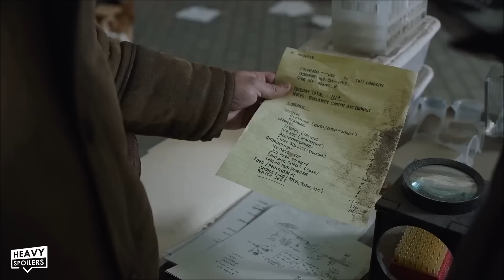THE LAST OF US Episode 6 Easter Eggs, Hidden Details & Game Comparisons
THE LAST OF US Episode 6 Breakdown & Ending Explained | Game Easter Eggs and Hidden Details. We break down Episode 6 of TLOU Including what we think will happen and the major game plot points. Covering subjects such as Joel and Tommy reuniting, Joel Passing Ellie off to Tommy, Jackson and the Dam, The University Scenes, all the game comparisons,  all the Easter Eggs we spotted and also our Theories on what this could mean moving forward in Episode 7.

/* SOCIAL MEDIA */

/* VIDEO INFORMATION */